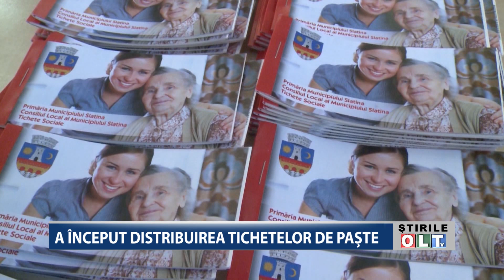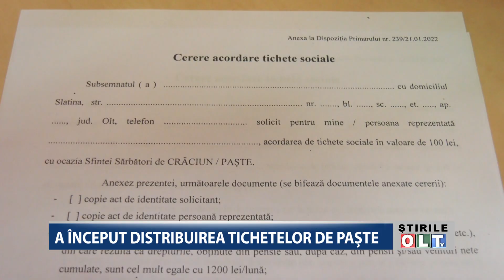A INCEPUT DISTRIBUIREA TICHETELOR DE PASTE 1104